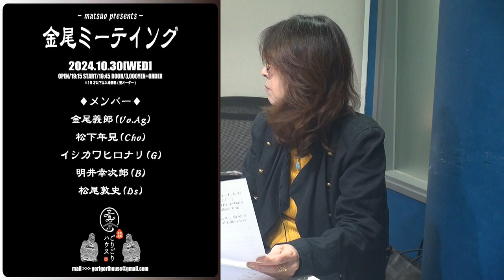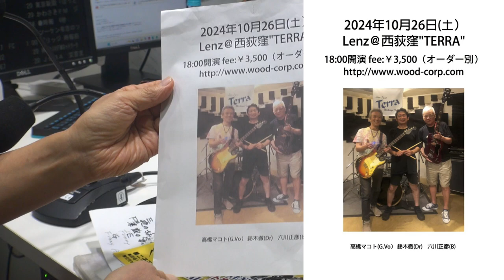金尾よしろうの音楽魂 金魂編 2024.10.25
「金尾よしろうの音楽魂」金魂編
出演 金尾よしろう・松下年見
ギターサポート 高橋マコト
撮影 ・編集  鈴木雅之
【曲目】
M-1 Funny Angel/金尾よしろう (生歌)
M-2 東京キッド/松下年見 (生歌)
M-3 Riverside My Hometown/金尾よしろう (生歌)
M-4 Birth Song/高橋マコト (生歌)
M-5 My Friend/金尾よしろう (生歌)